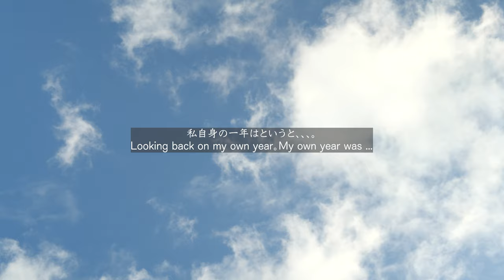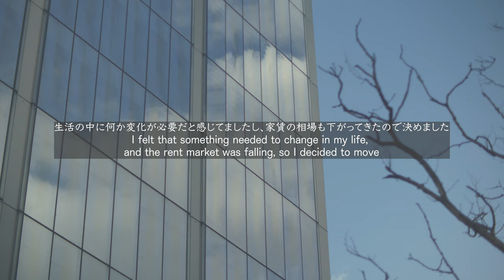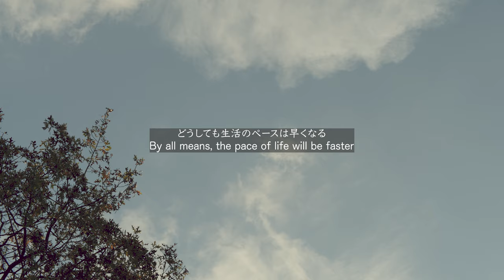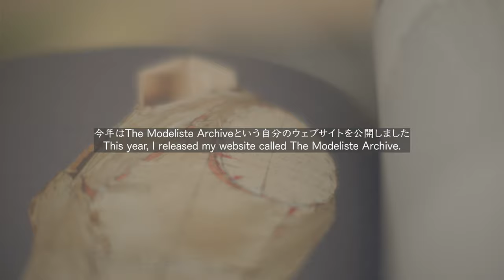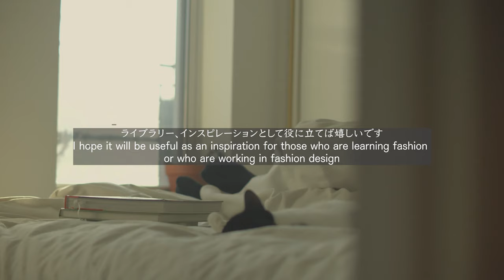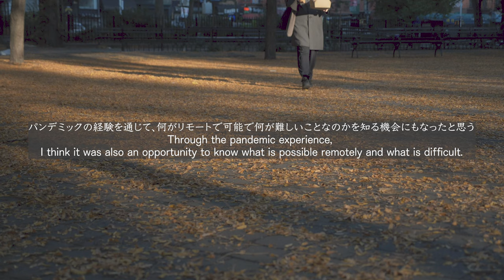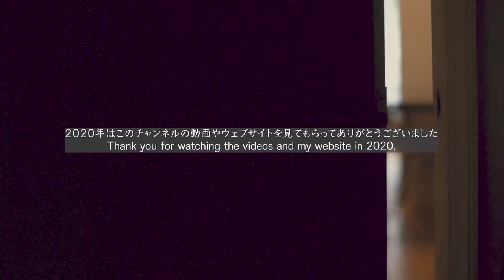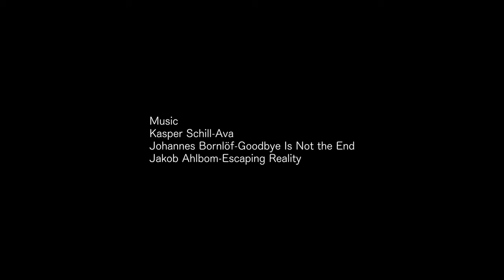【VLOG06】 This is the last vlog 2020, Good bye, Wishing you all the best 【今年最後のVlog】 さようなら、そしてありがとう